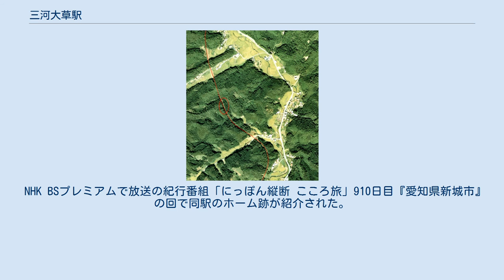三河大草駅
1977年の三河大草駅跡とその周囲。
赤で囲った場所に駅があった。
赤い線は田口線の廃線跡。
国土交通省 国土地理院 地図・空中写真閲覧サービスの空中写真を基に作成 三河大草駅（みかわおおくさえき）は、愛知県新城市富保にかつて存在した豊橋鉄道田口線（旧・田口鉄道）の駅である。
南設楽郡長篠村（1956年以降は鳳来町、現・新城市）にあった駅の一つ。
 三河大草駅は1930年（昭和5年）4月13日、田口鉄道により開設された。
 田口鉄道は、現在のJR飯田線本長篠駅と北設楽郡設楽町を結んだ鉄道で、その第一期線として本長篠駅から三河海老駅までの区間が1929年（昭和4年）に開通した。
このとき三河大草駅は設置されていないので、同駅は路線の開通から1年遅れて追加される形となった。
駅が置かれたのは、大草トンネルの手前にあたる山中であった。
 1956年（昭和31年）10月1日、田口鉄道が豊橋鉄道に合併されたため豊橋鉄道田口線の駅となった。
そして田口線の廃線に伴って1968年（昭和43年）9月1日、駅も廃止された。
 廃線となった田口線はバスに転換された。
2012年現在、田口線があったルートに沿って走るバスは豊鉄バス田口新城線である。
愛知県道32号長篠東栄線を走行しており、駅があった富保地内の字下畑に、駅名にある「大草」を名乗るバス停留所がある。
一方で、山中の駅跡地にはホーム跡が残されている。
 NHK BSプレミアムで放送の紀行番組「にっぽん縦断 こころ旅」910日目『愛知県新城市』の回で同駅のホーム跡が紹介された。
 片面ホーム1面1線で列車の行き違いが不可能な駅であった。
駅員は配置されていない（無人駅）。
 1957年度の乗車人員は1万1千人（1日平均29人）で、そのうち約5割にあたる6千人が定期乗車券での利用客であった。
乗車人員は田口線の全11駅中で最少である。
一方、貨物の取り扱いはない。